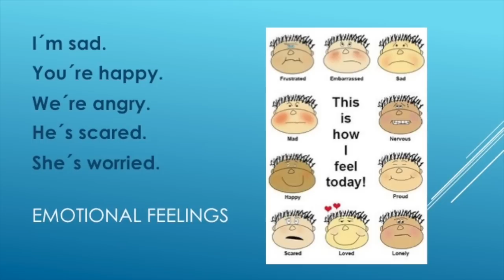CHRISTMAS WORK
Let´s practice our english over Christmas.